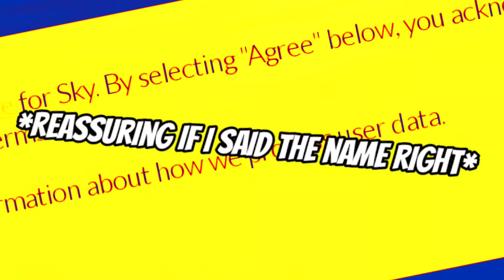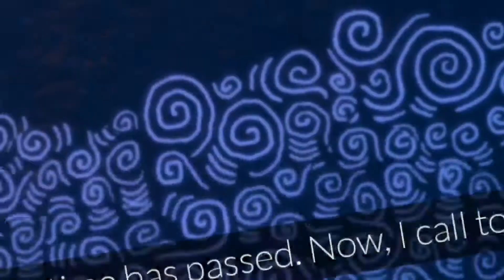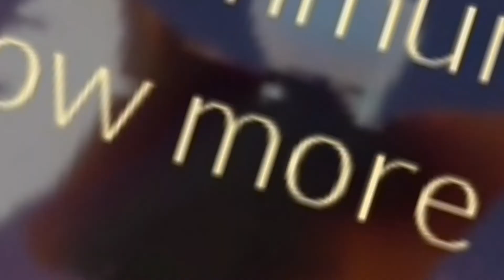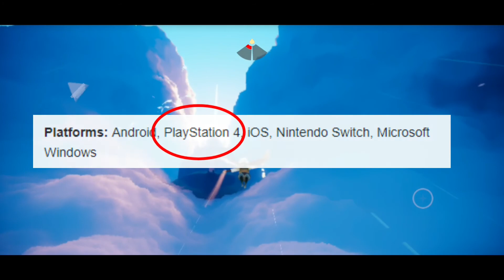PS4 GAME DESIGN ON A MOBILE GAME!!! | SKY: CHILDREN OF THE LIGHT GAMEPLAY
It Says In My Youtube Video Statistics That Some Of My Viewers Are Not Subscribed So Subscribe,Like,Share The Video Also Ring That Notification Bell Icon So You Won't Miss A Video From Me!!!

(Coming Soon To PC,MacOS,TvOS,Console)